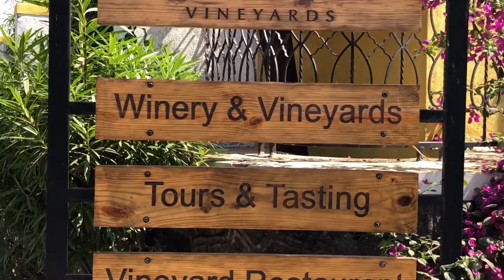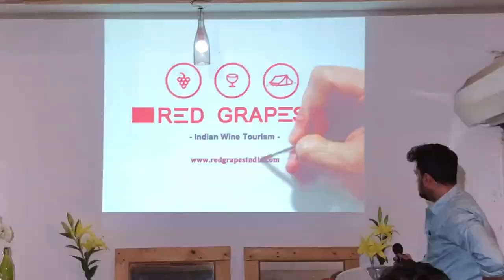A weekend get away with Zoomcar_ wineyard camping_Nashik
A weekend get away with Zoomcar
Wineyard camping at Nashik on 17th and 18th feb 2018.

RED GRAPES (WINE INFORMATION CENTER)